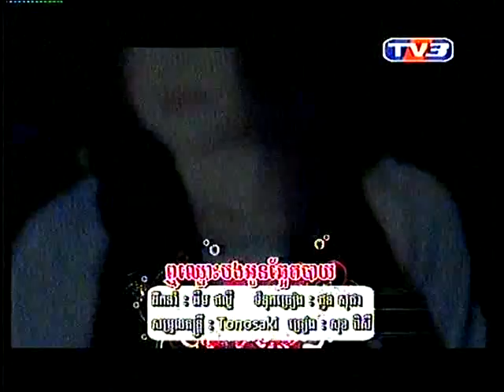New song leu chhmoh bong oun chha et bay by sok pisey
to listen more New song leu chhmoh bong oun chha et bay by sok pisey
khmer song,old khmer song,old song,song old,colection,song colection,new song,old colection,best old song,
comedy,pekmi song,pakmicomedy,pekmi comedy,pekmi collection,entertainment pekmi,pekmi group,khmer garden stars